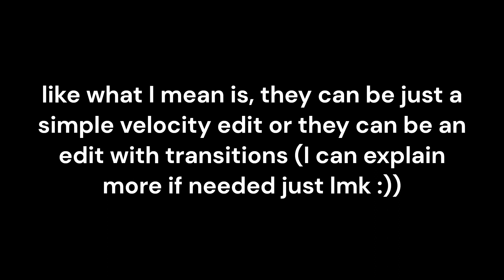I'm taking edit requests! {Read desc)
Form (copy paste it in your comment please!):
Fandom:
Character:
Song:
Type of edit:

✿.｡.:* ☆:**:. 𝕀𝕗 𝕀 𝕤𝕖𝕖 𝕥𝕙𝕚𝕤 𝕒𝕔𝕥𝕚𝕠𝕟 𝕕𝕠𝕟𝕖 𝕪𝕠𝕦 𝕨𝕚𝕝𝕝 𝕓𝕖 𝕓𝕝𝕠𝕔𝕜𝕖𝕕 𝕒𝕟𝕕 𝕣𝕖𝕡𝕠𝕣𝕥𝕖𝕕, 𝕥𝕙𝕒𝕟𝕜 𝕪𝕠𝕦.:**:.☆*.:｡.✿